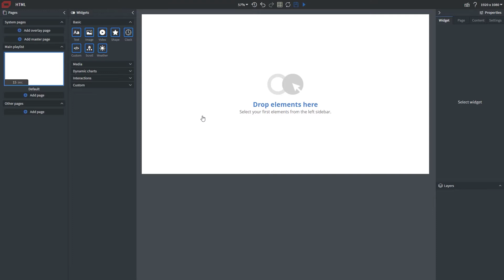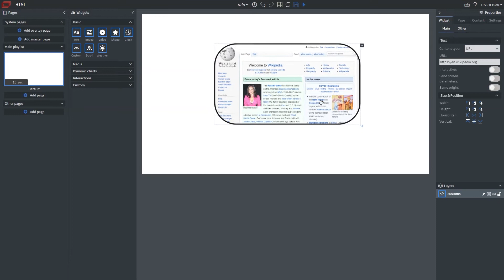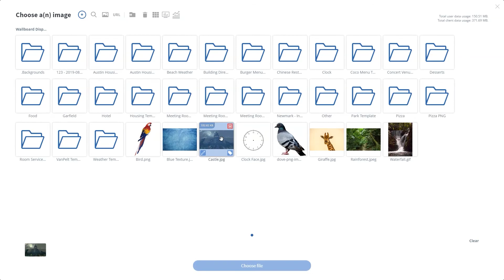Wallboard Tutorial: Custom Widget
Learn how to use our built-in custom widget to bring in custom code, websites, and more.